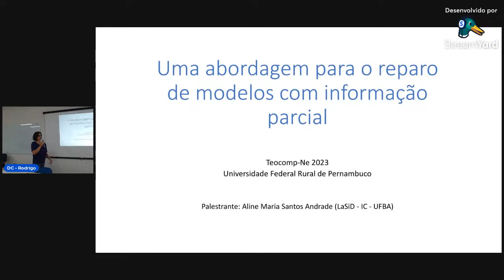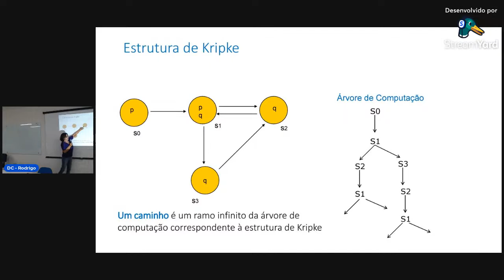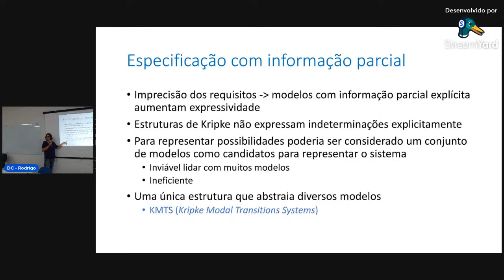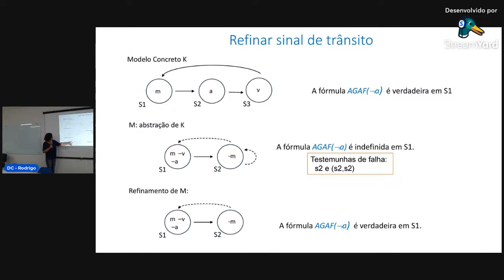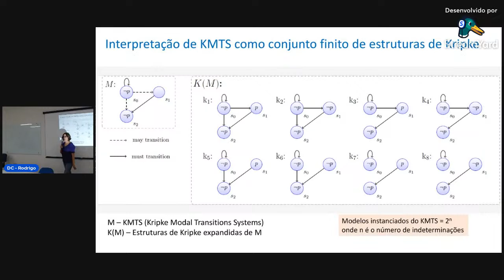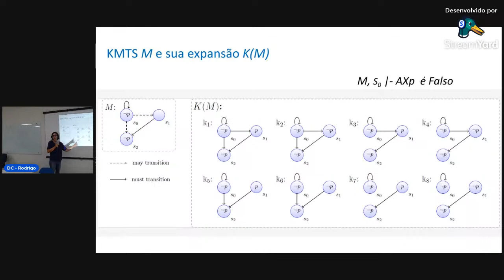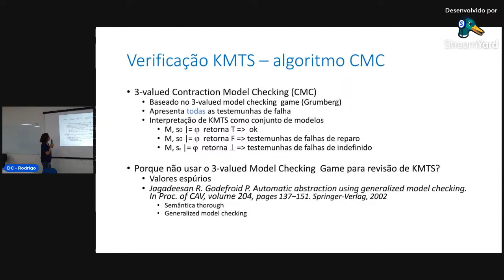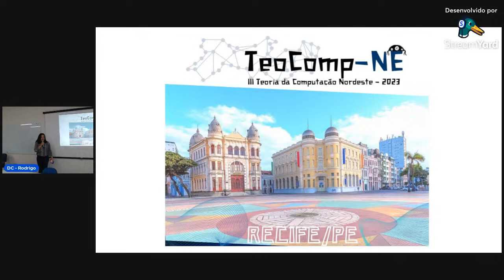TeoComp-NE 2023 (Dia 02 - Manhã)